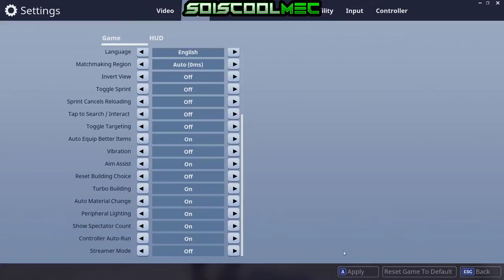RÉCAPITULATION DE TOUTE LES MISE A JOUR DU MOI DE FÉVRIER! FORTNITE BATTLE ROYAL! INFO NEWS!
Vidéo CoD IW Zombie:
Clés Illimité:

Octobre: "SOISCOOL10"
Novembre "SOISCOOL11"
Décembre "SOISCOOL12"
Janvier "SOISCOOL01"
Mars "SOISCOOL03"
Etc...

Top Don!!!
Joohny34 - 272€
Dropdead_boy - 268€
187 COD CreV al-pha-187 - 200€
Loic Hemon - 185€
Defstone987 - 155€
BlackFires - 149.5€
AmneesiaaKush - 137€
Tibo's - 100€
Donovan - 95€
Stéphane - 80€
The-Last56 - 41€
Allan - 40€
Olivier - 30€
Zaro Clan - 27€
LeGameurDu59 - 25€
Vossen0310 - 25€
PREDATOR 33 - 23€
SkYzZo - 20€
Akim - 20€
ray-p-8 - 20€
RimkusRsl - 20€
Melvyn Riblon - 20€
K07C - 15€
Dryz Glitcher - 10€
Cédric - 10€
Zartekgamer - 10€
Xx_rohn25_xX - 10€
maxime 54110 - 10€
dg_smads - 8€
Nekros HD - 8€
Alexandre - 6€
LpkAyaa - 6€
BryanBancilhon - 5€
KvvD Glitcheurs - 5€
Delta-Glitching - 5€
Creeper2000 - 4€
Luaz - 4€
MissShanna - 3€
Xteii GueshStar - 2€
SkibzFr - 2€
FZX - 2€
manu vivien - 2€
ThibaultMarin - 1€
CorentinDeschamps - 1€
As Te - 1€
Maxence-n - 1€
Dark - 1€

Musique Outro!